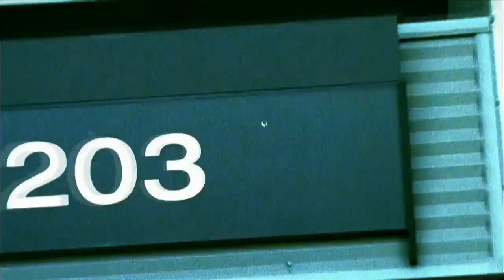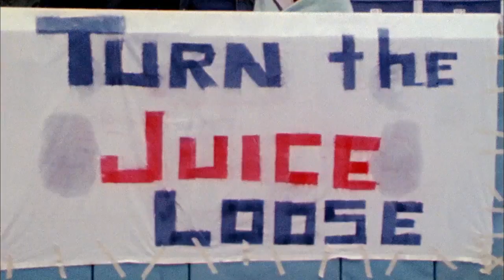#3 O.J. Simpson | Top 10 Heisman Winners in NFL History | NFL Films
Buffalo Bills running back, O.J. Simpson , comes in at number 3 on the count down of the top 10 Heisman winner of all time.